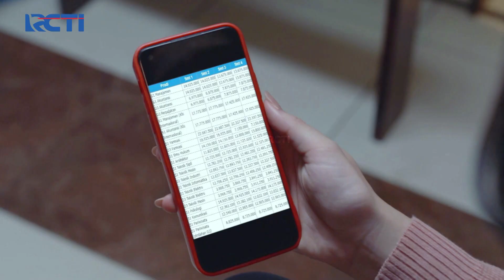ISENG BANGET!! Gio Sengaja Banget Isengin Gendis | CURHATAN ORANG DALAM EPS 4 | PART (2/5)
ISENG BANGET!! Gio Sengaja Banget Isengin Gendis.

Gendis seorang perempuan desa yang memberanikan diri pergi ke Jakarta untuk Mencari Kerja.
Sesampainya di Jakarta gendis langsung bekerja sebagai Asisten Rumah Tangga. Namun Sepertinya Asisten Rumah Tangga lainnya banyak yang tidak suka dengannya.